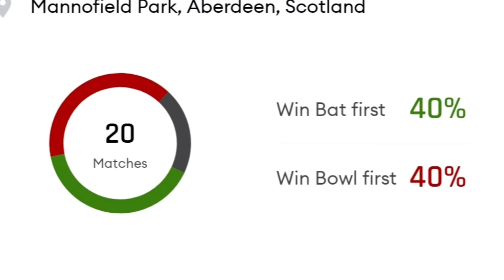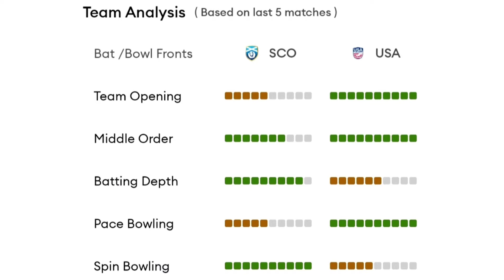Scotland vs United States 3rd ODI 2022 Match prediction Today| SCO VS UAE 3RD MATCH PREDICTION